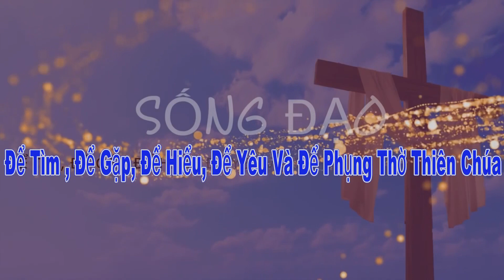3/21/2020: Máy móc và thủ tục!